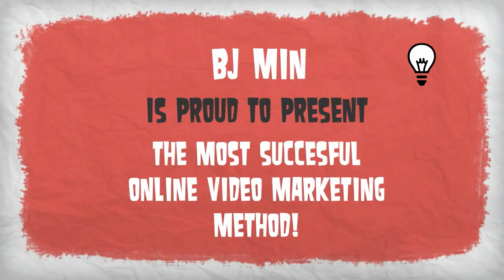Video Commissions Review